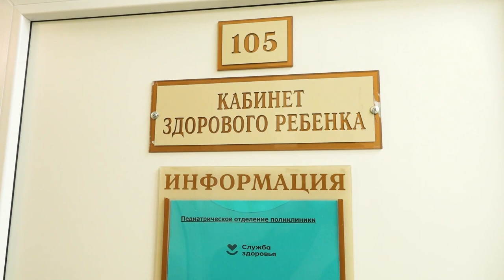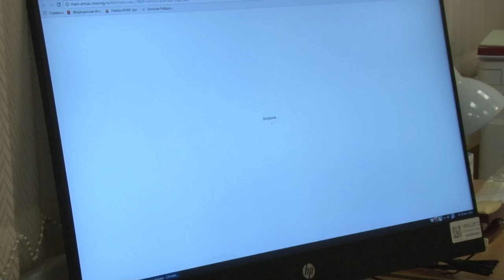Формула здоровья: Нина Чуприкова